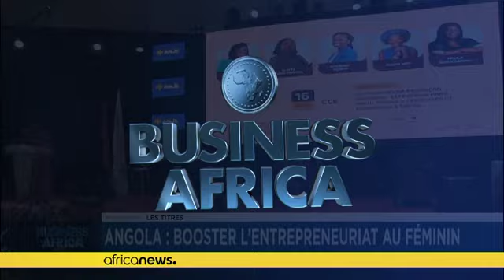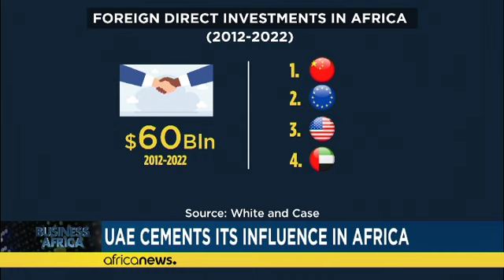Les Emirats arabes unis comme 4e investisseur en Afrique [Business Africa]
En 2023, les liens entre les Émirats Arabes Unis et l'Afrique atteignent leur apogée, marqués par l'engagement d'Abu Dhabi à investir 4,5 milliards de dollars dans les énergies propres du continent.